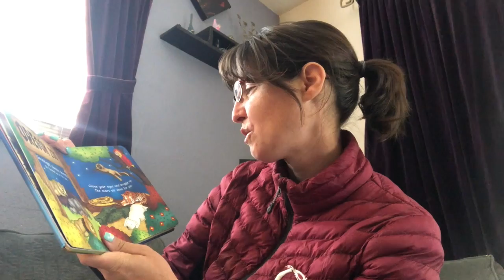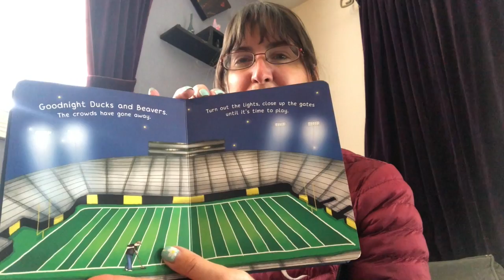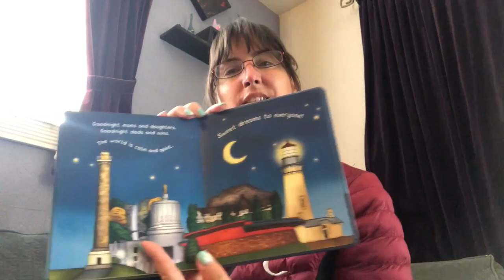KNIGHTTIME STORY WITH JENN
We are continuing our fun virtual storytime presented by Central Willamette Credit Union! Enjoy this story read by Director of Hospitality, Jennifer Beaumont!